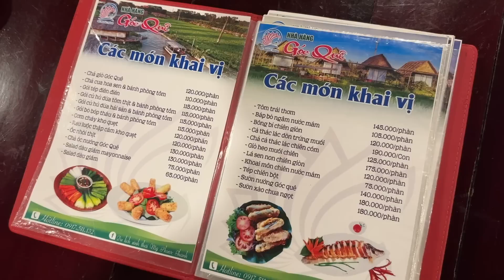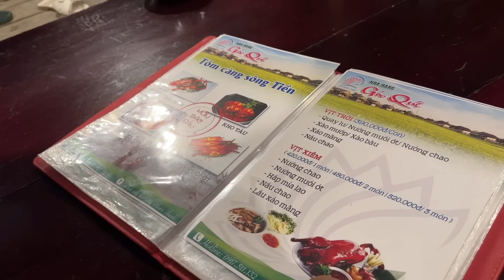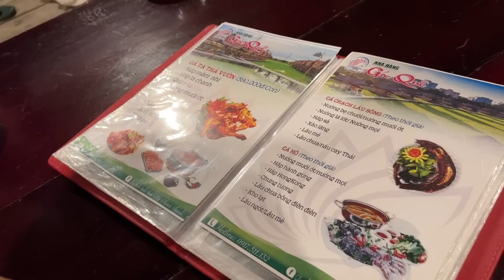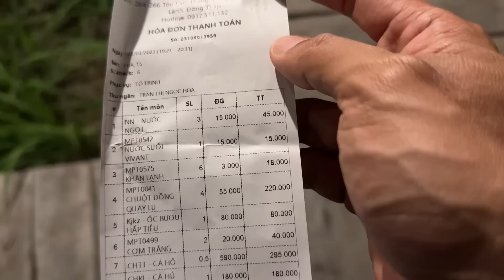Đi Chơi Ở Thành Phố Cao Lãnh, Đồng Tháp | Vinh & Truyen